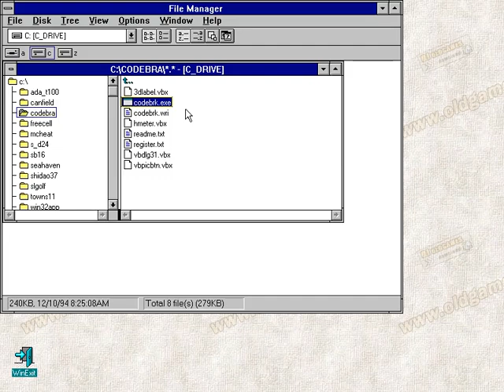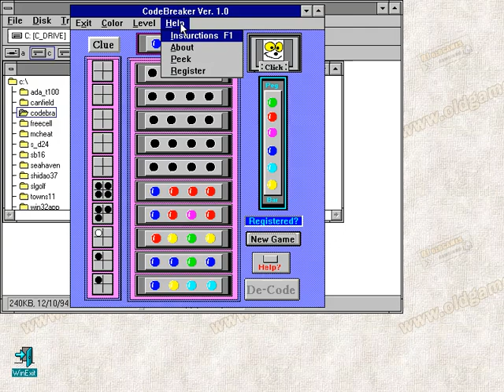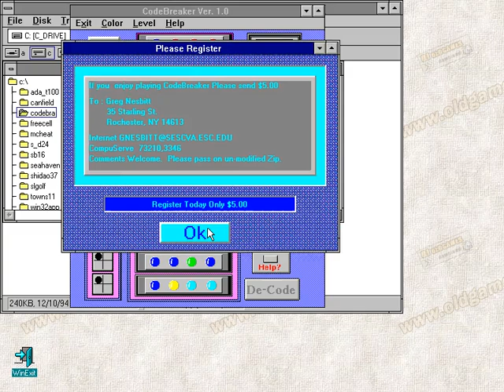CodeBreaker (PC, Windows 3.x) - Gameplay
Gameplay of CodeBreaker, a Mastermind clone by Greg Nesbitt, for the Windows 3.1.

The objective of the game is to crack the secret code (composed of four colored pegs) in the least amount of moves possible. This version in particular gives you the option to cheat by peeking at one color at the time.